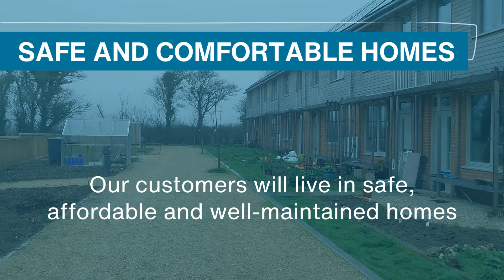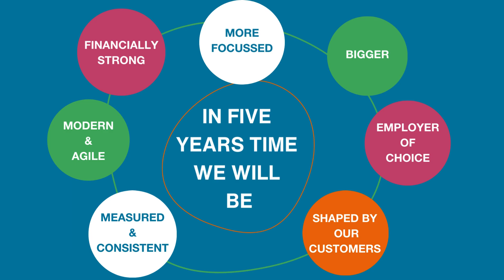Our Vision, Our Future: BCHA Strategic Plan 2024 - 2029 Launch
BCHA are excited to introduce our new Five-Year Strategic Plan, designed in collaboration with our customers, colleagues, and partners.

In this video you can get a snapshot of the Strategic Plan with colleagues from across BCHA sharing our new vision, priorities and values.